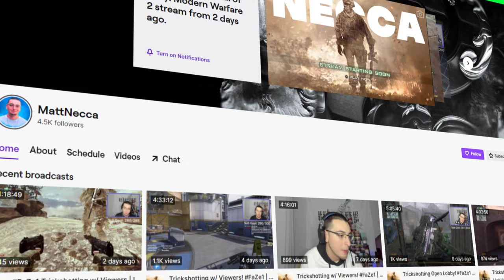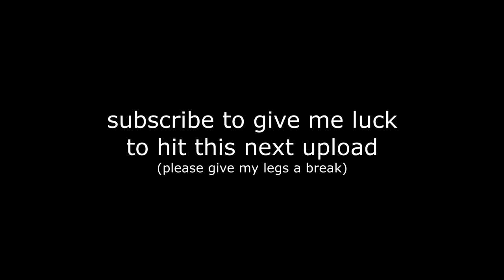I trickshotted on MW2 while standing up...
My Twitch viewers challenged me to try trickshotting on Call of Duty: Modern Warfare 2 while standing up IRL... here's how that went.

Do you remember Call of Duty Modern Warfare 2 trickshotting? This is what Modern Warfare 2 trickshotting looks like 10+ years later in 2022. In today's video, we'll be trickshotting on the free to play modded PC client of MW2 called IW4X going for Search and Destroy trickshot final killcams with my Twitch viewers in the SnR Servers, and we hit a bunch of insane trickshots with crazy reactions that reminded me of 2012 and the golden days of Call of Duty trickshotting.